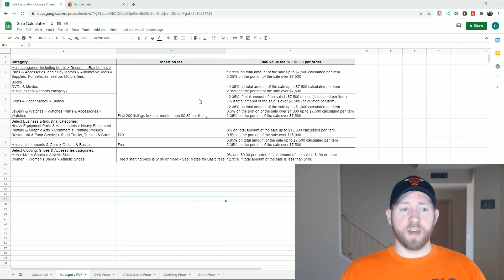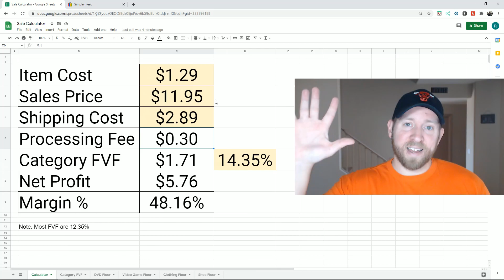Use This Tool To Simplify Your Buying Decisions | Reseller Tips And Tricks 2021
In this video, I provide you with a free tool that you can use to streamline your purchasing decisions when reselling on Ebay (or any other platform).

To edit, you will need save a copy to your personal Google Drive.  To do that, click on File, click Make a Copy, then click OK.  Now you will have your own personal copy to play around with and improve your business purchasing floors!